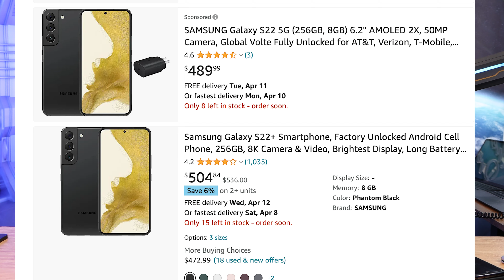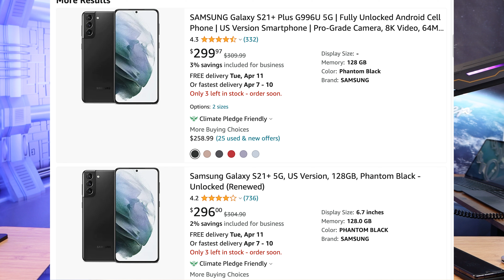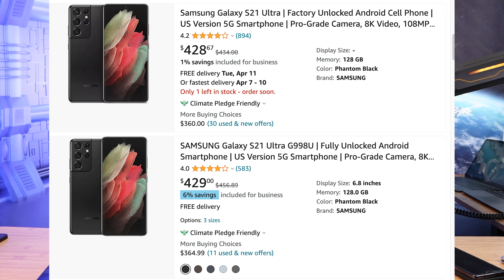Why I Don't Recommend Galaxy A54 & Mid-Range Smartphone | Podcast 2 EP 13